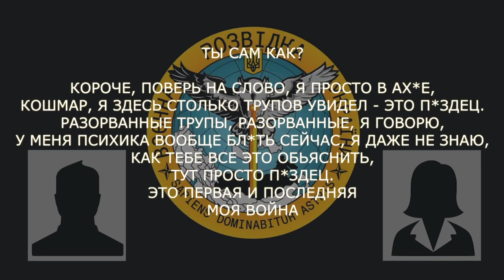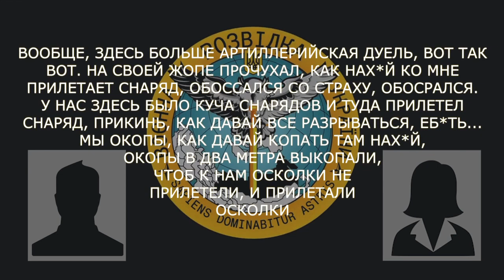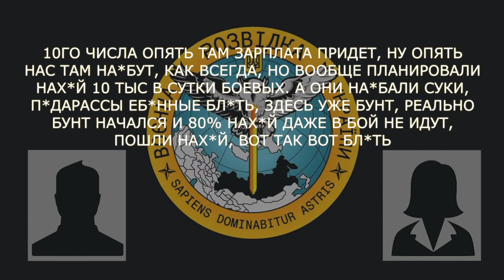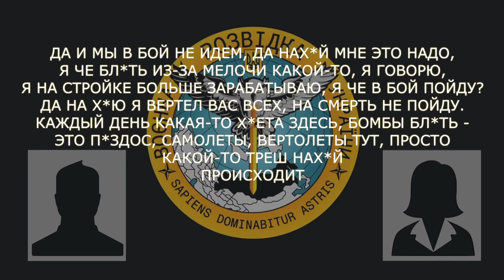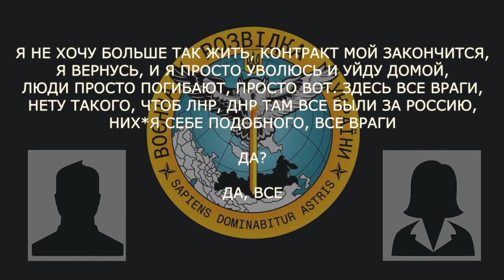16 августа 2022 г.